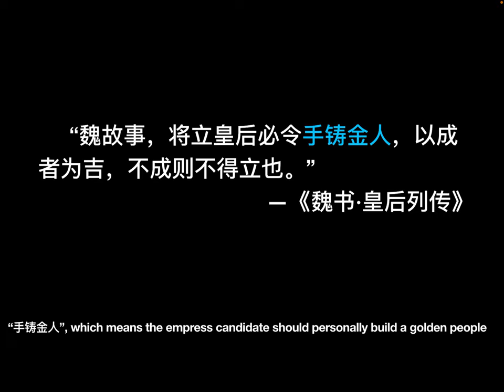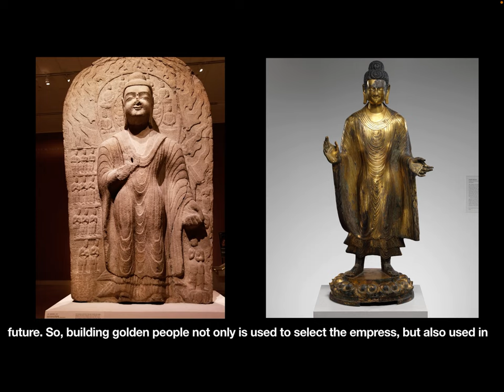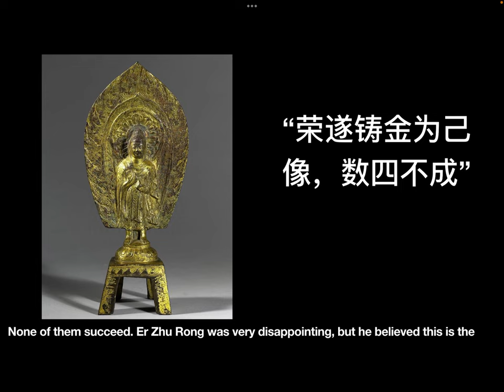The empress selection in the Northern Wei dynasty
In this video, let’s see a very unique empress selection method in ancient China.